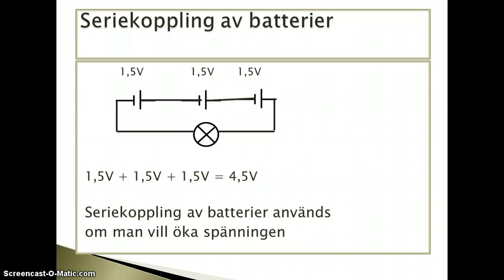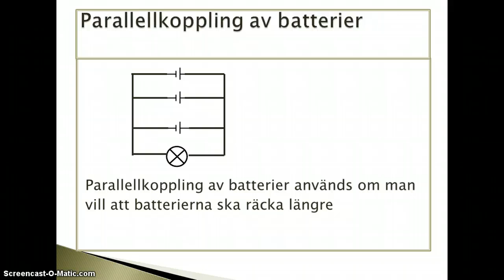Batterier i serie- o parallellkoppling